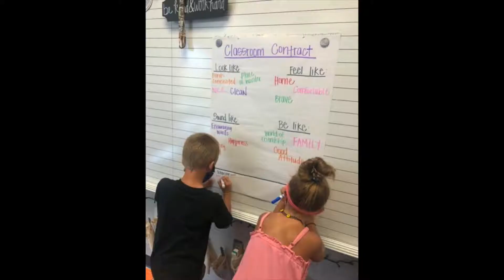Tiger Update 9 11 20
The Tiger Update is our weekly message to give you a peek inside what's been happening at Fishers Elementary School this week! Enjoy!